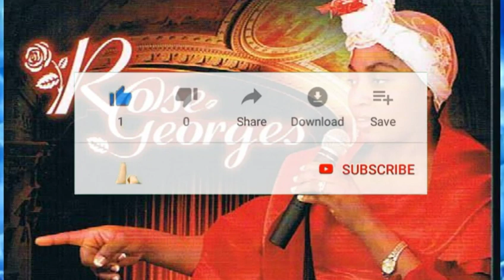SOEUR ROSE MOURI MAL, SIKONSTANS LANMÒ LI SE SAK ATRISTE MOUN PLIS SIW RENMEN KRIYE PA GADE VIDEO SA